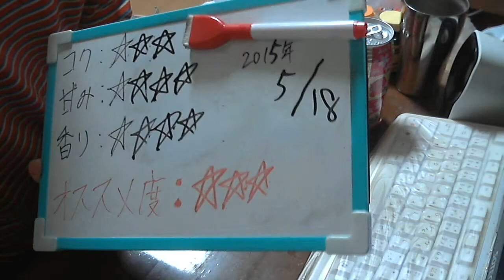酒好きな新潟人の飲酒動画 part896 アサヒ 果実の瞬間 ももとさくらんぼ 【チューハイ】